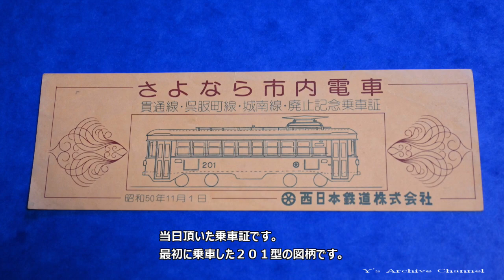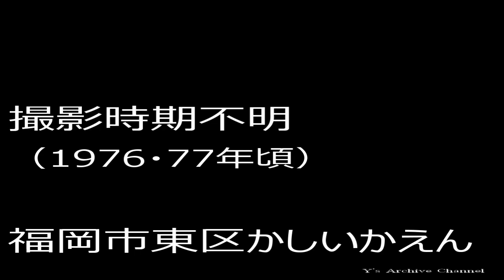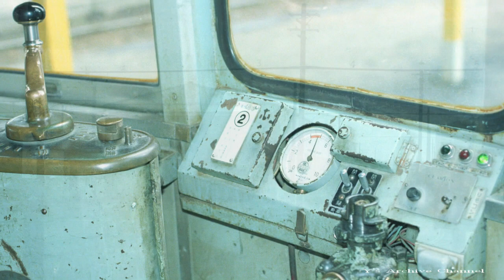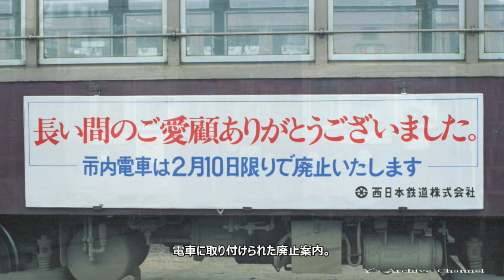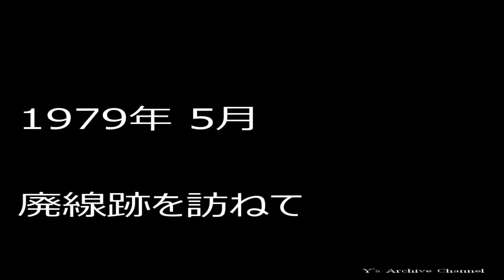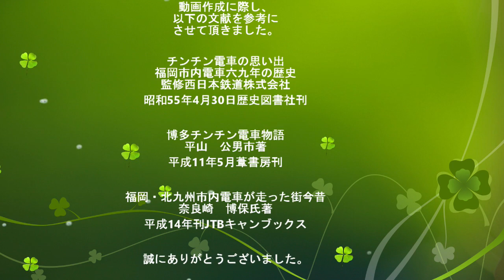【鉄轍の記録＃１５】西日本鉄道福岡市内線の記憶 Y's Archive 旅 東奔西走の日々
撮影時期
１９７５年（昭和５０年）　１１月
１９７６・７年（昭和５１・２年）頃
１９７９年（昭和５４年）１月　２月　５月

撮影機材：OLYMPUS PEN　S
　　　　　Canon　AE-1
デジタル化機材　Nikon　フィルムスキャナーLS200
　　　　　　　　Nikon　D850＋デジタイズ機器

小学生から中学生にかけての撮影した
西鉄福岡市内線の写真をスライドショーで
振り返っています。

ご覧頂けると幸いです。

2022年9月25日　訂正させて頂います
7:51付近の字幕に誤記がありました。
誤：終点の一つ手前の那の津電停で
正：終点の一つ手前の那の津口電停で

ＢＧＭはYouTubeのライブラリーを使用しております。